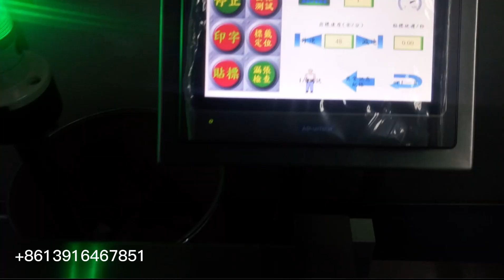High speed self adhesive labeling machine for oral liquid bottle